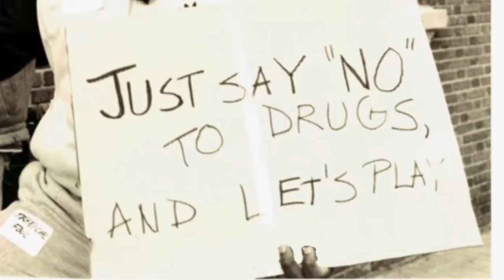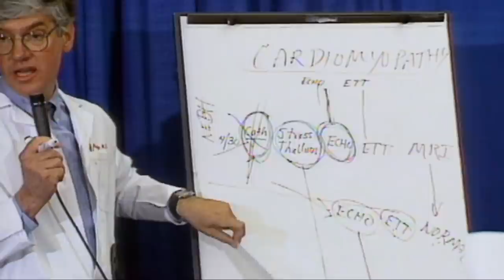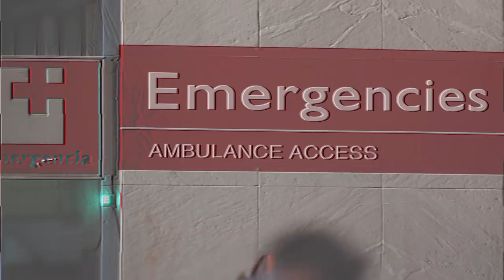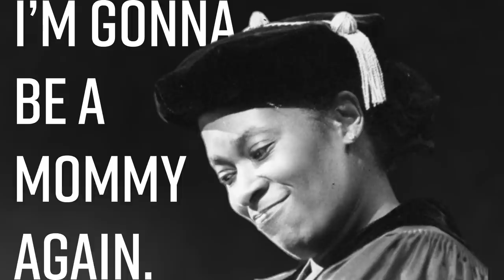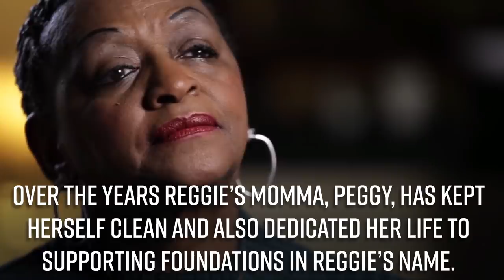This NBA Player Died on The Court..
The story of how Reggie Lewis is one of the most heartbreaking stories you will ever hear. He spent his entire life working his hardest to make it into the NBA, building a family, and helping his community all for it to be cut short. This video will explore all the choices he made that brought him to that fateful night.